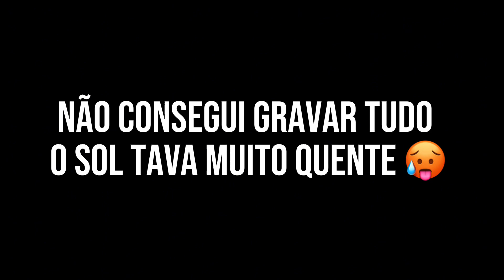CAMPEONATO + BEST TRICK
use o cupom : colisamblack no site da wood light

use o cupom : black10 no site da lotus e ganhe 10% ou ate mais de desconto